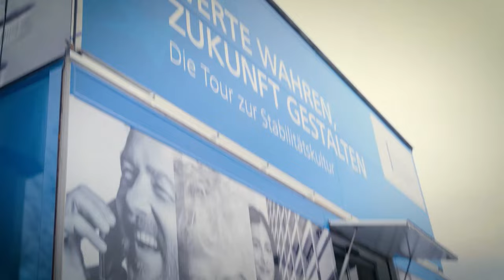Die Bundesbank kommt zu Dir!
Vom 7. April an fahren wir mit unserem Roadshowtruck 90 Standorte in ganz Deutschland an, von Frankfurt bis nach Sylt, von Konstanz bis Zwickau. Mit der Mitmachausstellung in unserem Truck wollen wir in den Dialog mit den Bürgerinnen und Bürgern treten und anhand verschiedener Exponate und Vorträge die Bundesbank und ihre Aufgaben den Menschen vor Ort näherbringen.

Besuchen Sie uns auch auf anderen Plattformen und schreiben uns bei Fragen:

Adresse:
Deutsche Bundesbank

Wilhelm-Epstein-Straße 14
60431 Frankfurt am Main